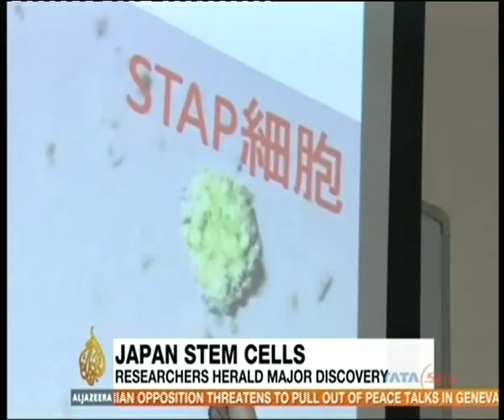Major discovery in stem cells by Japanese researches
In a major scientific discovery, Japanese researchers claimed that they have developed a faster, easier, and more efficient way to create stem cells that can be turned into any tissue or organ. These stem cells have been created by soaking blood cells from baby mice in a mildly acidic solution. Scientists will now study whether they can apply this technique to human cells.